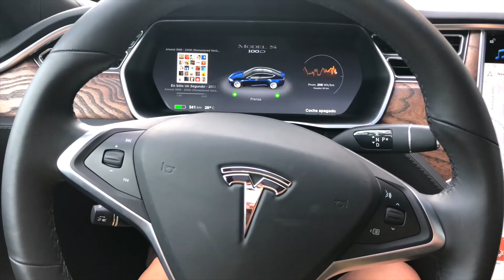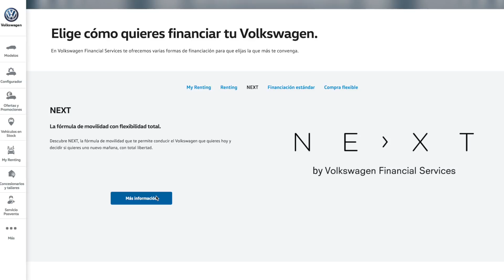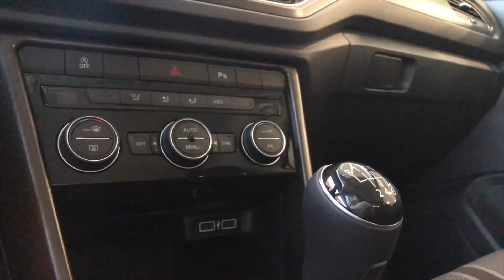¿QUÉ COCHE COMPRO? Financiación y decisión final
Final de la serie ¿Qué coche compro? Os hablo de mi decisión final y de los tipos de financiación que hay a la hora de comprar un coche.  Like si quieres que siga haciendo videos de coches y os cuente mi experiencia :)

Correa Apple Watch

Material utilizado para grabar:
Canon 80D
Objetivo Sigma
Micrófono RODE
Micrófono Yeti

Objetivo 50 mm

Trípode mini Hama

SEGUIDME Y HACEDME FELIZ :)